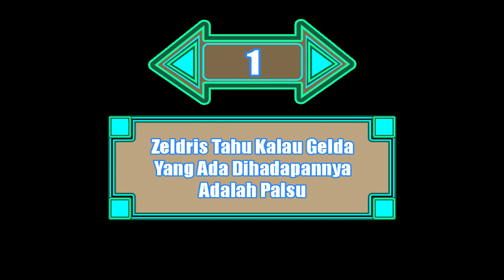Ditunjukkannya Kekuatan Gelda [Nanatsu no Taizai 323] Akhirnya Zeldris & Gelda Dapat Bertemu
Terimakasih banyak kalian telah meluangkan waktu untuk menonton vidio saya yang berjudul "Ditunjukkannya Kekuatan Gelda [Nanatsu no Taizai 323] Akhirnya Zeldris & Gelda Dapat Bertemu"

Opening : DOCTOR VOX - Frontier
Schizo